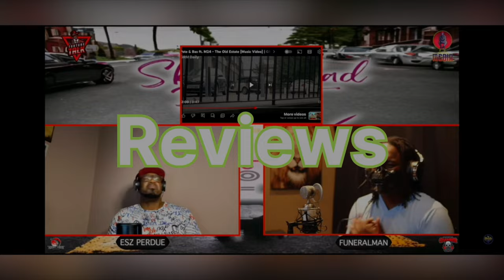Group of men made a list of woman you shouldn’t date. YOU DECIDE FOR YOURSELF!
Group of men made a list of woman you shouldn’t date.